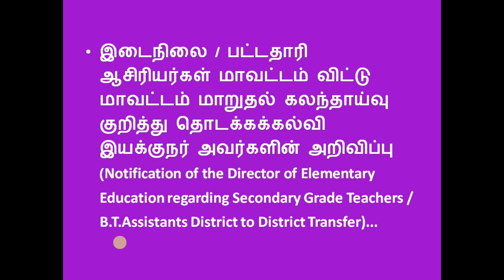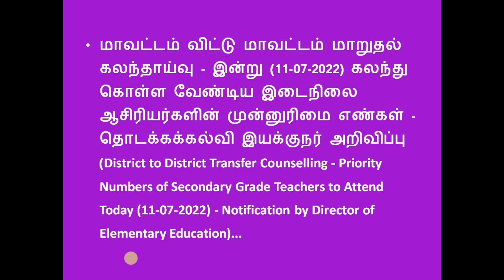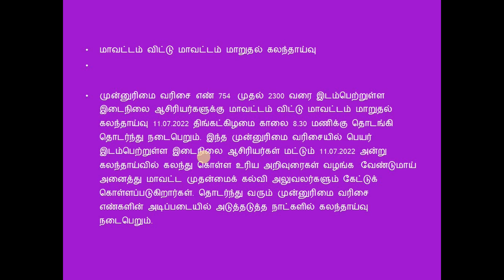தற்காலிக ஆசிரியர் பட்டதாரி ஆசிரியர் காலி பணியிட பட்டியல்